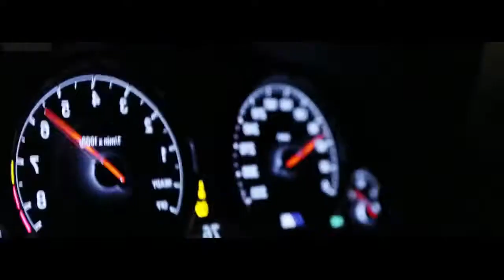ARABIC NEW REMIX MIX A GUN 2021🔥 Majnun Nabudam Yusuf Ekşioğlu remix 2020 ARABICA XIT NEW VERSION